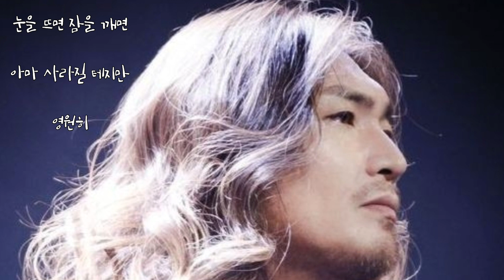임재범 🐳 거인의 잠 (2021) (가사)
임재범 🐳 거인의 잠

저 해는 너무 따갑고
사막은 슬프게 고요하기만 해
난 여기 눈을 감고 누워
깨어나기 싫은 잠이 드네

자유를 꿈꾸기 위해
탈출을 꿈꾸기 위해
바다 한 가운데 푸른 하늘위에
떠 있는 난 정말 자유로운 영혼
눈을 뜨면 잠을 깨면
아마 사라질 테지만

내 맘은 너무 차갑고
세상은 멋대로 춤을 추기만 해
지쳐서 잠이 든 건 아냐
깨어나 사는게 힘이 들어

자유를 꿈꾸는 거야
탈출을 꿈꾸는 거야
영원히
난 계속 꿈을 꿀거야
이대로

바다 한 가운데
푸른 하늘위에
떠 있는 난 정말
자유로운 영혼

바다 한 가운데
푸른 하늘위에
떠 있는 정말
자유로운 영혼
영원히